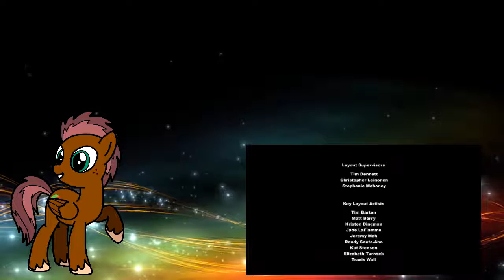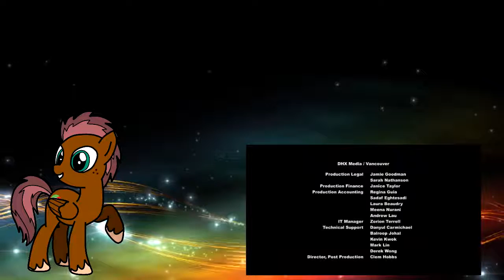Blind Reaction | MLP:FiM S05E16 | Made in Manehattan | Reupload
great episode with a great message.